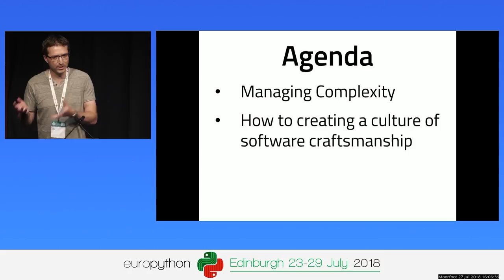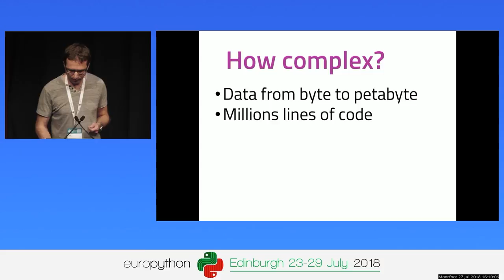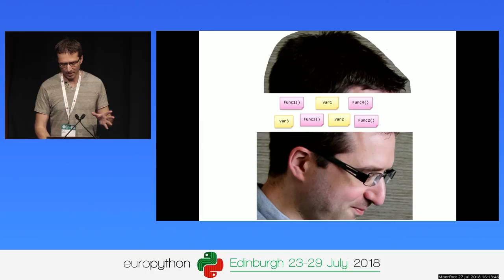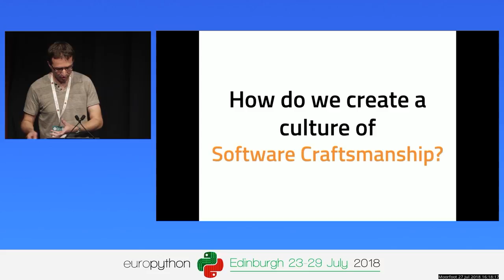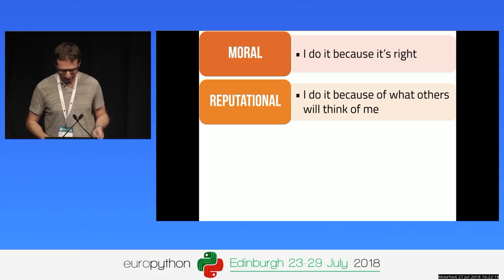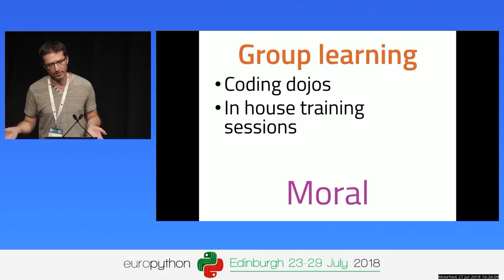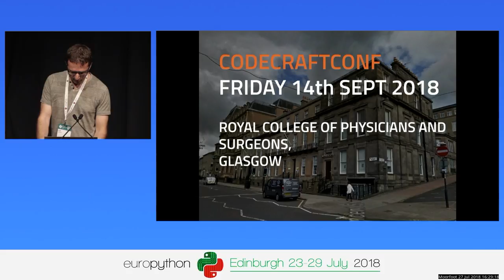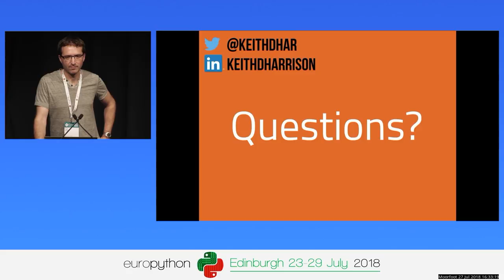Keith Harrison - Creating a Culture of Software Craftsmanship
Creating a Culture of Software Craftsmanship
[EuroPython 2018 - Talk - 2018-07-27 - Moorfoot]
[Edinburgh, UK]

By Keith Harrison

This time it’ll be different. It’s a green field project and you’ve learned from your mistakes. You’re not going to make the same ones again.

Fast forward several months and you’re in a mess. A change in one place causes bugs in a completely different place. Adding a simple feature means making changes all over your application. Progress is getting slower and slower. You’re lost in complexity.

Why does this keep happening and what can we do about it?

This talk will try to answer those questions.

I’ll show how complex software really is, define the different types of complexity found in software, explain the issues complexity causes and discuss different techniques we can use to manage it.

This talk is suitable for anyone who has worked or will work on a software development project. No development experience is required.